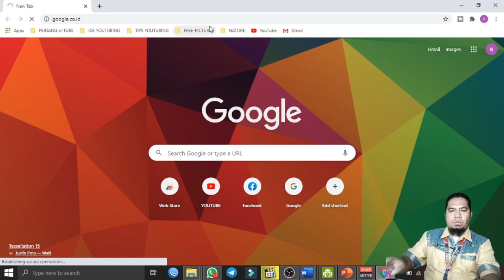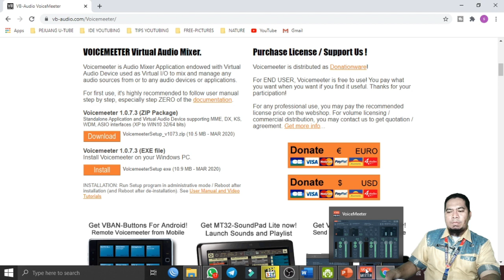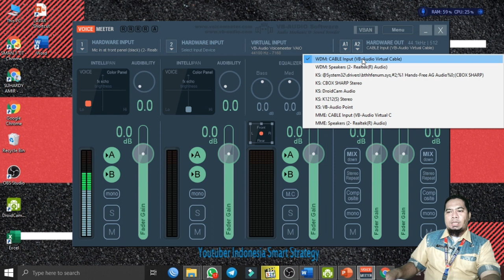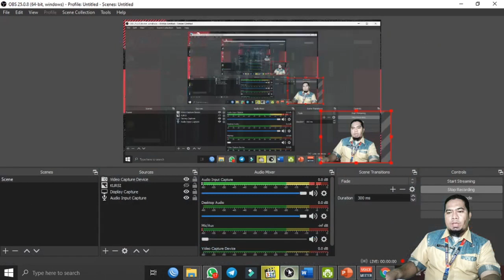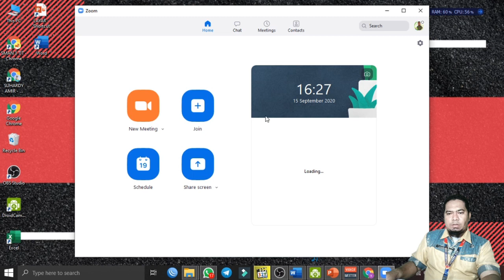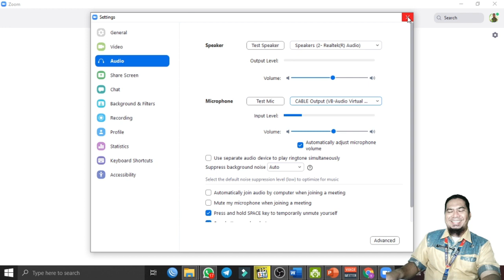Cara Membuat Suara Microphone Menjadi Lebih Bagus di Aplikasi Zoom Cloud Meeting dan OBS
Sahabat Merdeka Belajar, pada kesempatan ini kita akan berbagi tentang cara membuat suara microphone kita menjadi lebih bagus di Aplikasi Zoom cloud meeting dan OBS.
Cara nya adalah kita menggunakan 1 aplikasi keren nan Gratis yaitu Voice Meeter. Menggunakan Aplikasi ini kita bebas berkreasi sesuak hati kita, kadar suara kita mau bagaimana? mau lebih ngebas atau lebih cempreng.
Penasaran bagaimana cara nya? yuk simak video nya ya...

Silahkan berkabar jika ada kendala. terima kasih dan semoga bermanfaat.